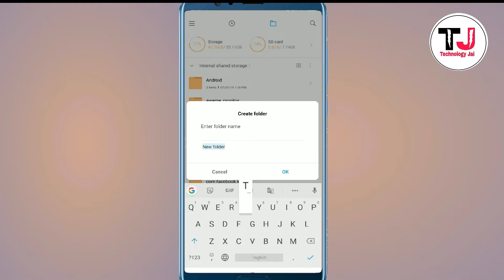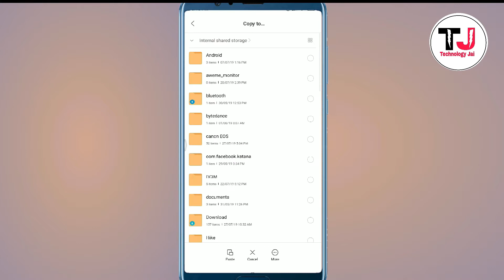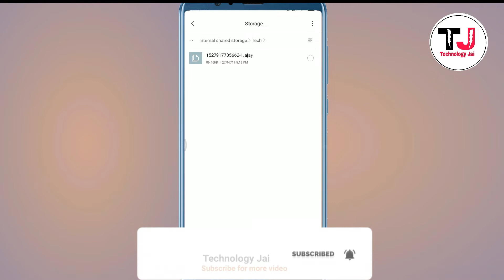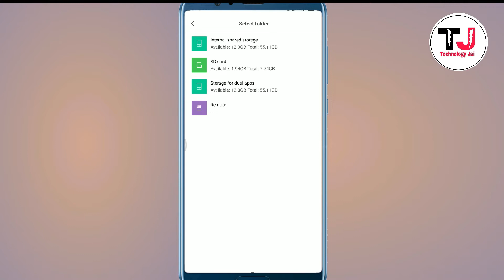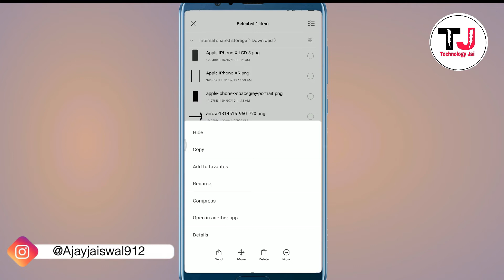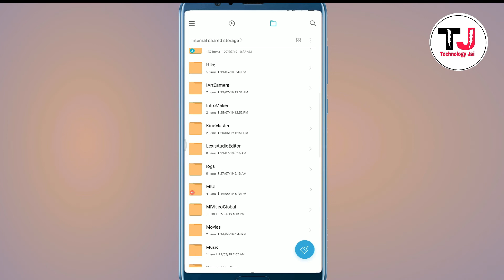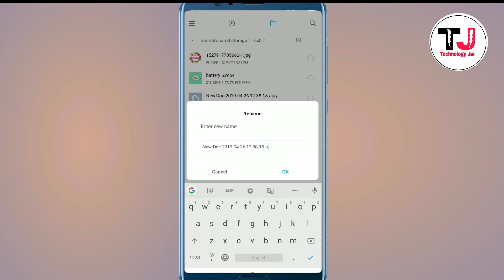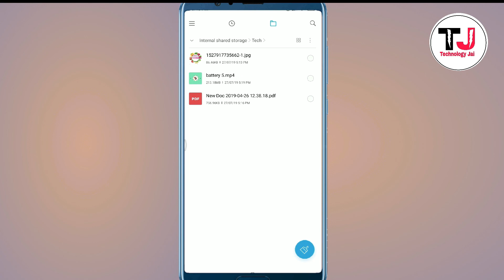How to Hide and Unhide photo, video, document without any app 2019.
In this video, I will talk about how to hide and unhide photo, video, document without any app.
This step is very easy for hide data, so more information watch this video the end.